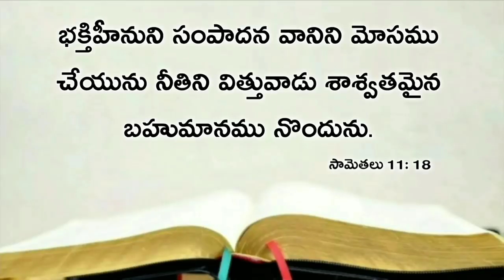Today's promise 08.05.2020